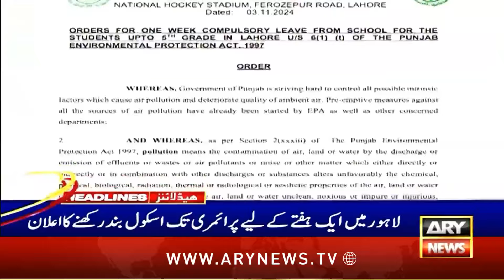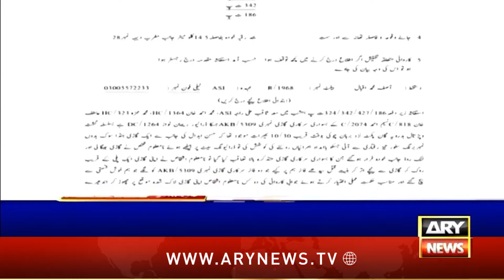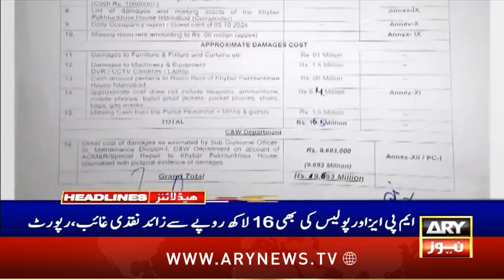ARY News 11 PM Headlines | 3rd NOV 2024 | Large scale destruction in Abbottabad forest fire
Intizar Punjutha: Missing PTI lawyer recovered from GT Road

FBR rebuts claims of IMF rejecting revision of targets

Lawyers Action Committee announces referendum against 26th Constitutional Amendment

Four Khwarij killed in North Waziristan IBO: ISPR

Newcastle beat Arsenal 1-0: English Premier League

VIDEO: Man wearing police uniform caught collecting garbage